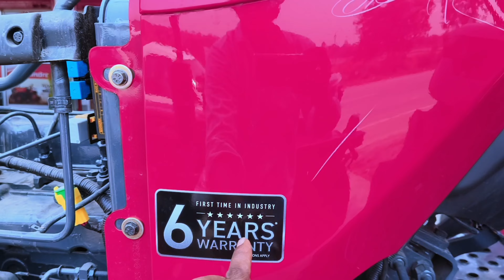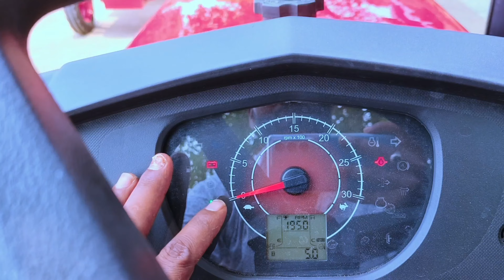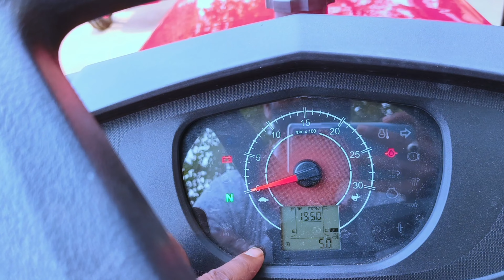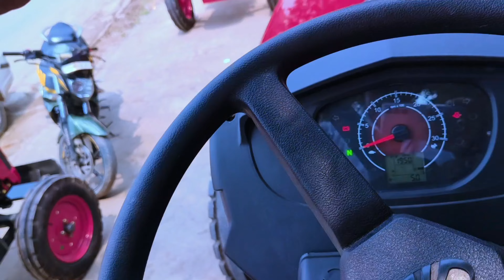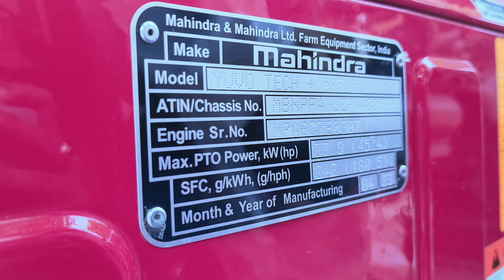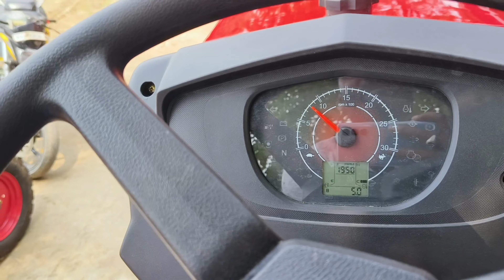New Model !! Mahindra Yuvo Tech+ 585 Full Features Review With On Road Price!!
New Launch
Mahindra Yuvo tech+ 585
50 HP
PTO HP 45.3 HP
A & S Tractors
जगदीशपुर सुल्तानपुर रोड
Amethi
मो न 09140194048